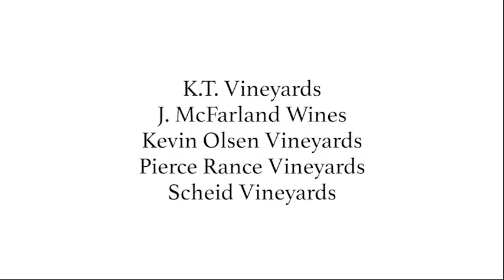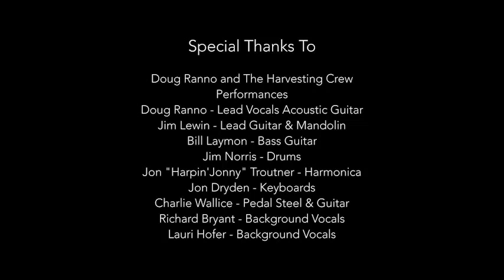Doug Ranno &The Harvesting Crew Live at the Concert at Corral (FULL SHOW)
Full Show Doug Ranno and The Harvesting Crew Live in Monterey, California performing a benefit concert for AG Education.